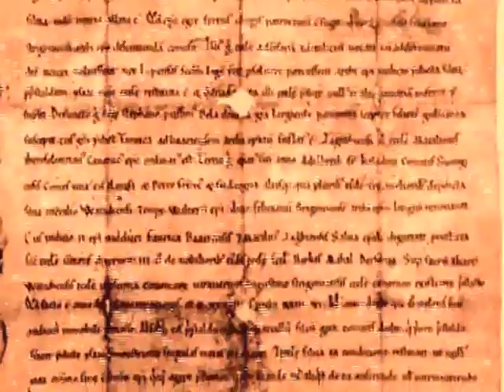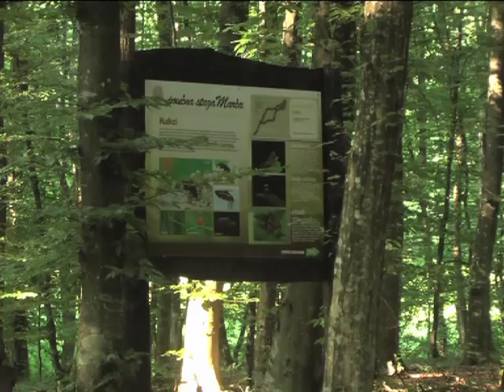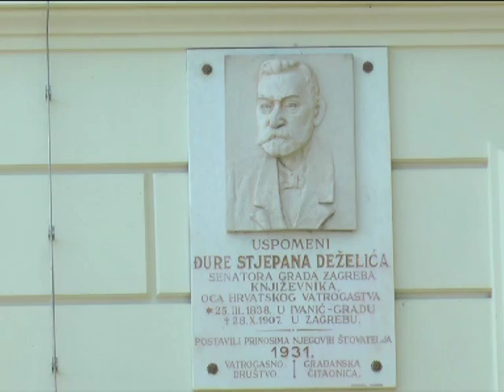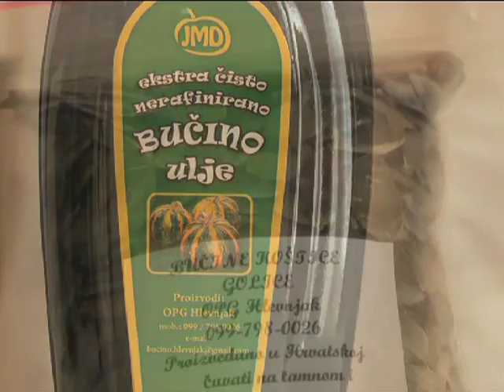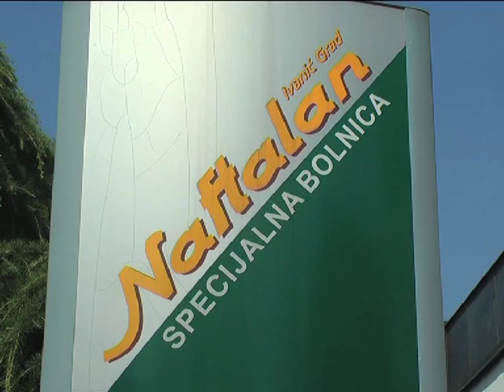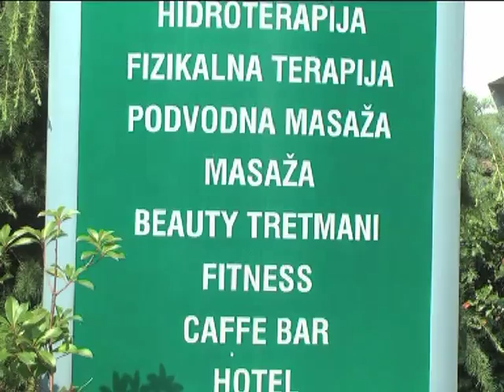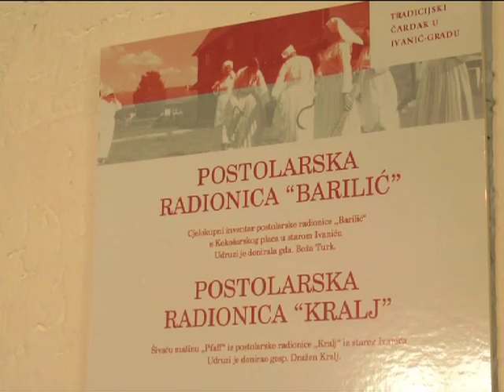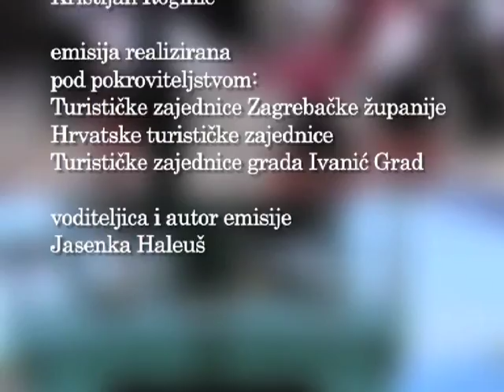Neispričana priča Ivanić Grad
TV emisija NEISPRIČANA PRIČA. Voditelj i urednik Jasenka Haleuš.
Hrvatska je zemlja bogate kulturne baštine, turističkih sadržaja i gastronomije. O tome i brojnim drugim temama govore dosad neispričane priče. Svakog tjedna u emisiji "Neispričana priča" možete otkriti ljepote pojedinog grada, na do sad neispričan način.

PRODUKCIJA: Krog multimedia ;)